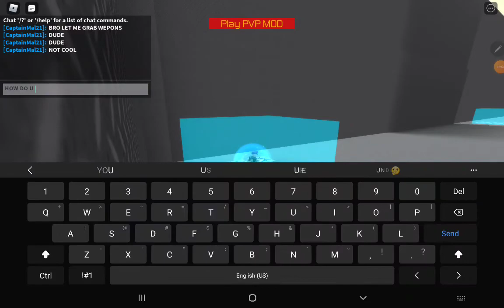Ash playes gun games on roblox